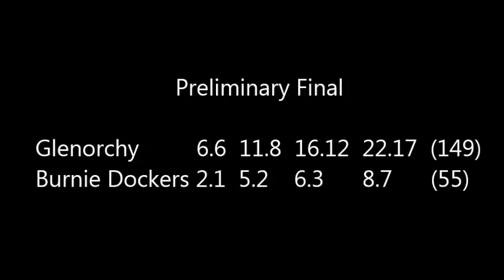W3 Preliminary Final | Glenorchy v Burnie Dockers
Glenorchy 6.6,  11.8,  16.12,  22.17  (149)
Burnie Dockers 2.1,  5.2,  6.3,  8.7  (55)

GOALS, Glenorchy : J. Bowden 5, B. Kamaric 3, D. Muir 3, L. Smith 3, C. French 2, M. Joseph 2, M. Hills 1, D. Joseph 1, T. Butterworth 1, T. Cleary 1
Burnie Dockers :K. Harman 3, N. Walters 2, J. Harper 1, D. Banham 1, Z. Smith 1

BEST, Glenorchy :R. Mott, L. Smith, D. Joseph, J. Hayden, B. Reynolds, C. French
Burnie Dockers :N. Walters, J. Harper, C. Riley, J. Holland, R. Barrett, K. Harman